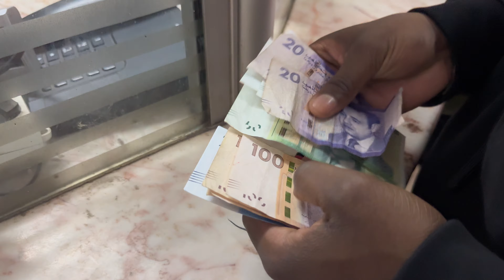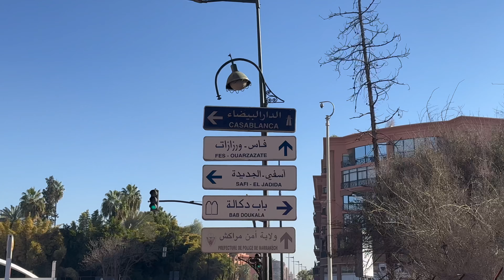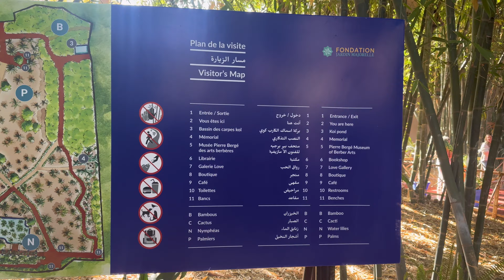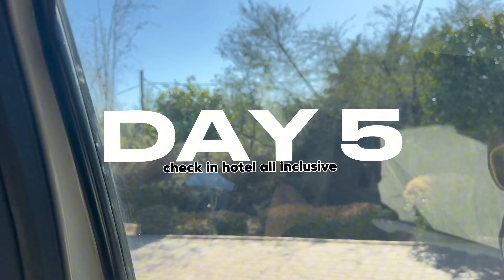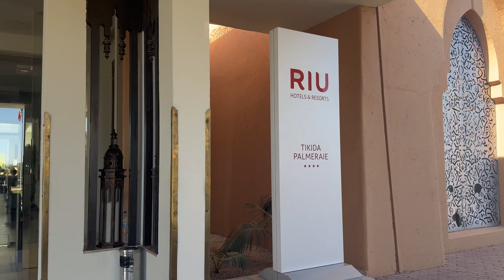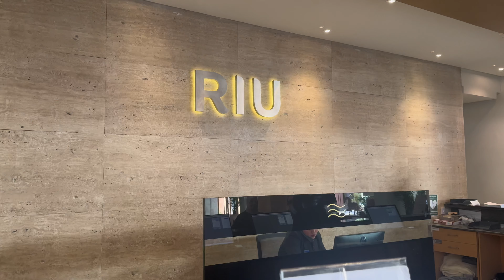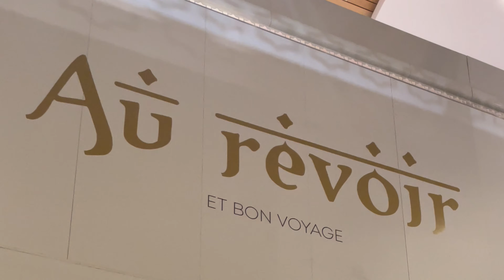travelvlog bienvenue à Marrakech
Merci infinement pour votre soutien, on est déjà plus de 500 ici vous êtes les meilleurs !
Pour vous remercier je partage mon premier vlog voyage qui a eu lieu en début d’année à l’occasion de mon anniversaire. J’espère que vous l’aimerai.